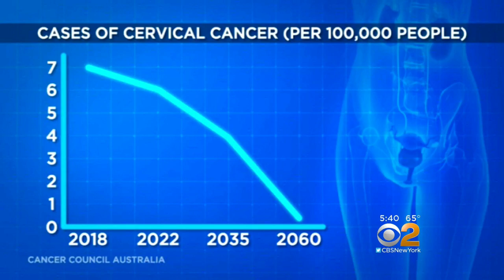FDA Approves New HPV Vaccine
CBS2's Dr. Max Gomez has the latest on a new HPV vaccine approved by the FDA.